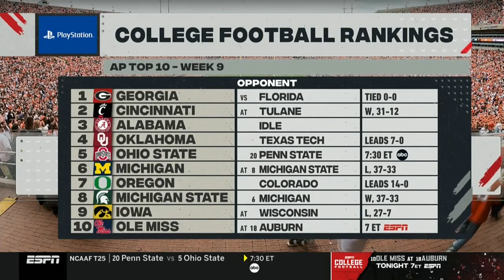Florida State vs. Clemson Full Game | 2021 ACC Football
Clemson Tigers held serve at home at Death Valley, beating Florida State 30-20.  Tigers running back Will Shipley carried the ball 25 times for 128 yards and 2 touchdowns in the win.  Quarterback D.J. Uiagalelei threw for 189 yards and 1 touchdown on the day.  For the Seminoles, quarterback Jordan Travis threw for 176 yards and 2 touchdowns.